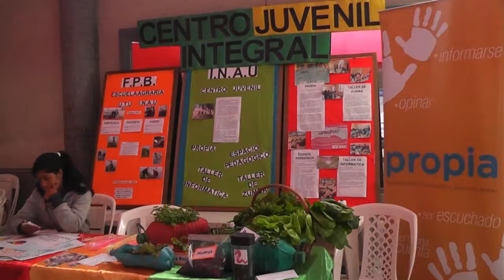Expo Educa se realizará el 27 de setiembre dijo Silvina Perdomo del INJU